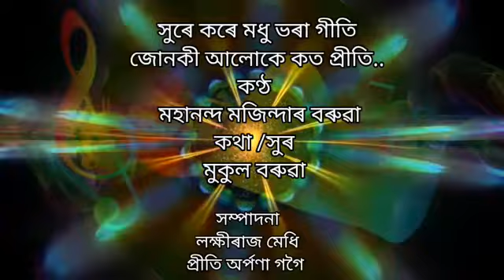Xure kore madhu bhora giti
Singer/Mahananda mazindar Boruah
Lyrics/Tune/Mukul Boruah